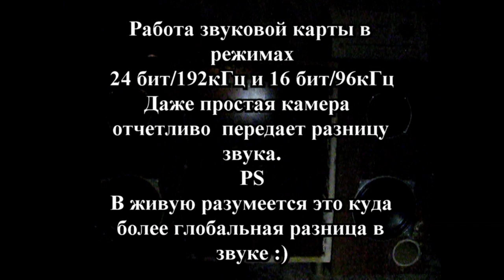Разница звука между режимами: 24бит 192кГц и 16бит 96кГц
В данном видео продемонстрирована разница звука между режимом звуковой карты 24бит/192кГц, и 16бит/96кГц.
В 16/96 звук как бы "размазан" при этом выпирает СЧ и срезаны ВЧ.
В 24/192 все частоты примерно на одном уровне (сбалансированы) присутствует четкость и детализация звука.
Если коротко - разница примерна такая же как при прослушивании трека записанного на диктофон, и прослушивании оригинального файла.
На видео играет обычный (правда не пережатый сотню раз) mp3 320/44, о сравнении Flac и mp3 речи не идёт (тут уже и оборудование нужно посерьёзнее, обычная камера не передаст всей разницы этих форматов)
PS
Видео ни на что не претендует, я только лишь записал то что удивило лично меня (а ведь когда-то я сам слушал музыку на встроенной карте ПК, которые именно в режиме 16/96 и работают, в большинстве случаев )), К слову сказать, в этом режиме та самая разница Flac и mp3 как-то не особо и различима. :)